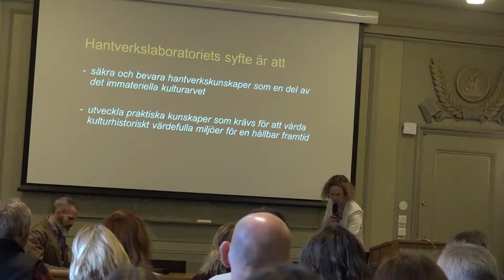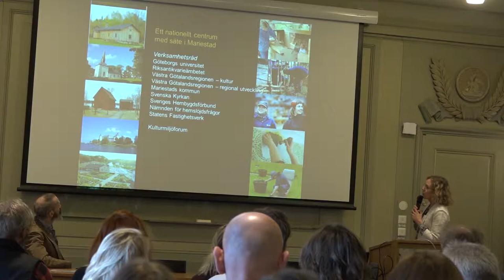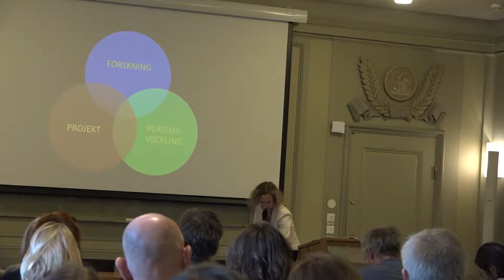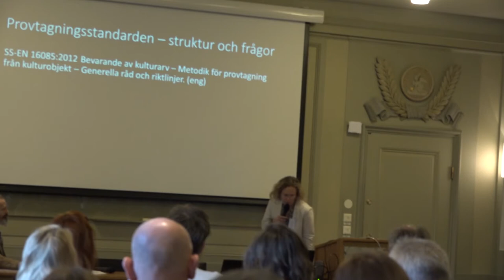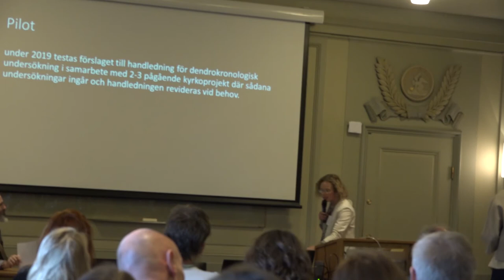HSS Forum 2018: Linda Lindblad, Göteborgs universitet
Hantverkslaboratoriets uppdrag som nationell resurs för det kyrkliga kulturarvet